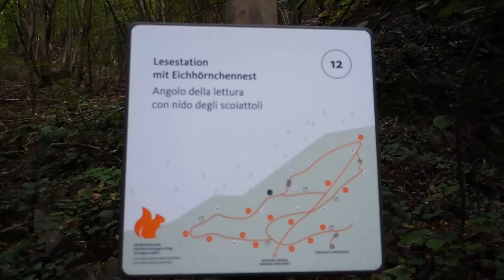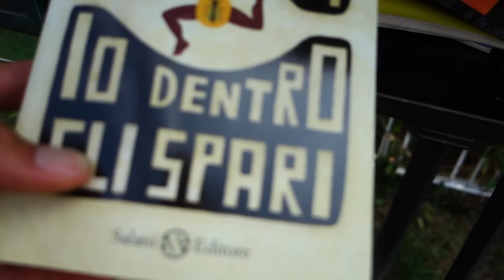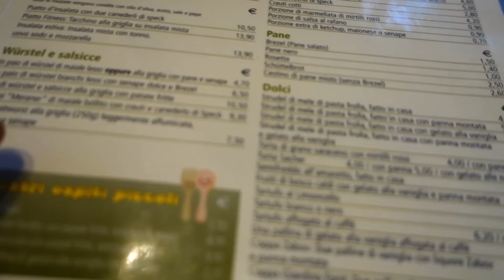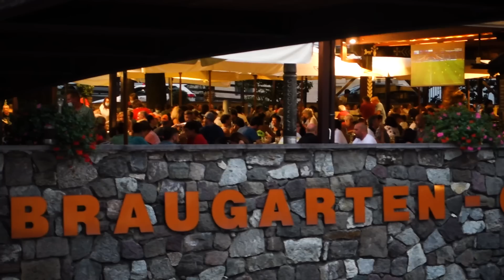Non sono un vero ribelle (giorno #26)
L'estate povera è il modo di viaggiare sostanzialmente gratis che abbiamo architettato per vivere nella semplicità volontaria e non rinunciare alle emozioni del viaggio. In questa serie di 30 video vi racconto la mia estate povera 2020 sulle Dolomiti.